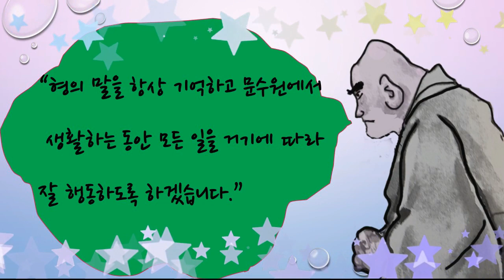수호지-8편-(하) 밤에 잠을설친 노지심은 선불장안의 선상에 대자로 벌렁 누워 코를곯았고 선배스님들이 기겁하여 나무라지만 노지심이 그런 말을 곱게 들을 인간인가? [프리쏘울TV]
이 노지심이란 화상 놈은 큰스님 말씀도 한쪽귀로 듣고 한쪽 귀로 흘려버리며

한편 그런 일이 있은 날부터 노지심은 문수원 내에서 아무도 말리는 사람이 없자 신나서 모든 일을 자기 맘대로 해대기 시작합니다.

낮이고 밤이고 졸리면 선방 중앙의 선상에 올라가 네팔을 벌리고 댓자로 뻗어 천둥소리를 내며 코를 곯았고, 오줌똥이 마려우면 불전(佛殿) 뒤고 어디고 가리지 않고 갈겨대고 싸대며 다닙니다.